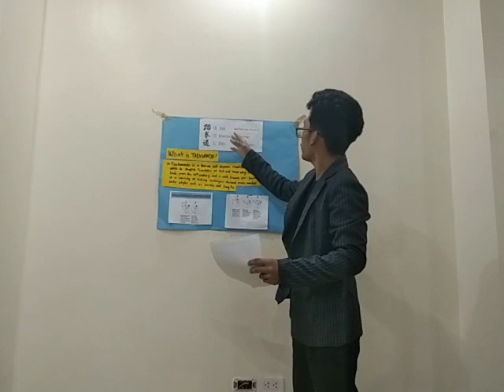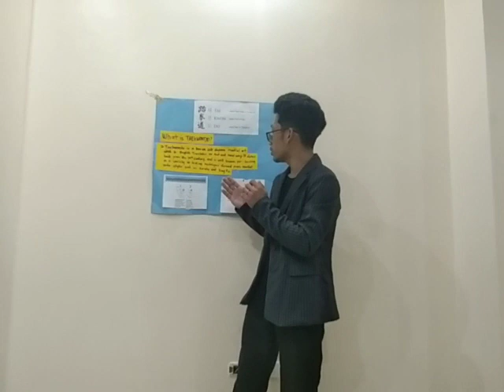Teaching Demonstration Video